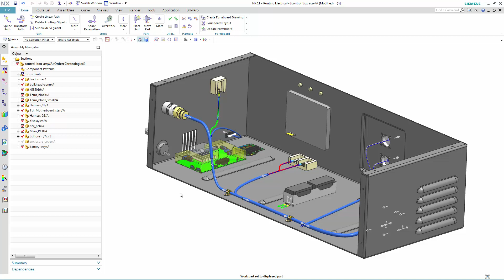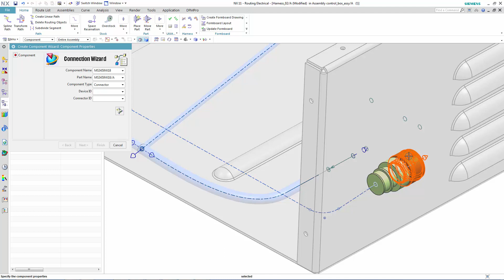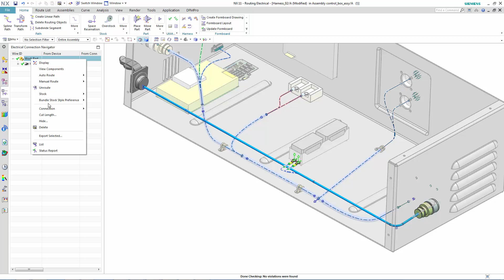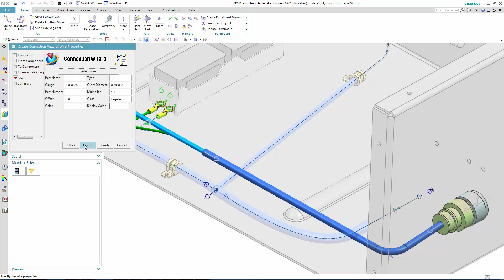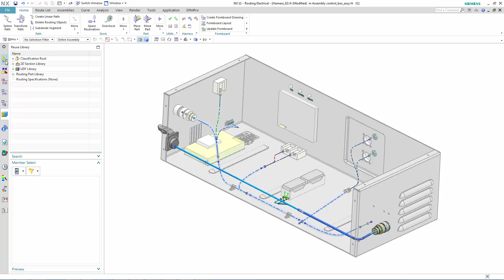Electrical Routing with SIEMENS NX